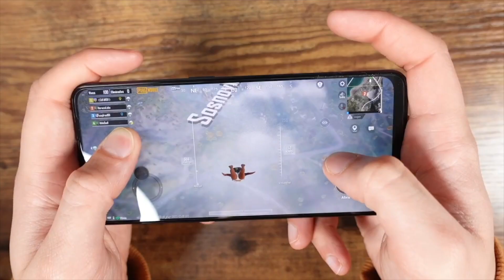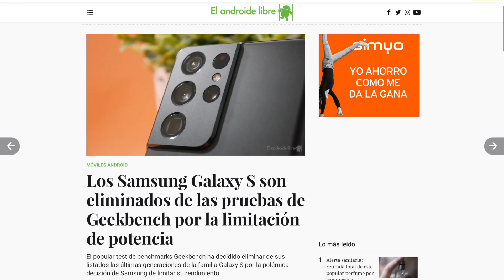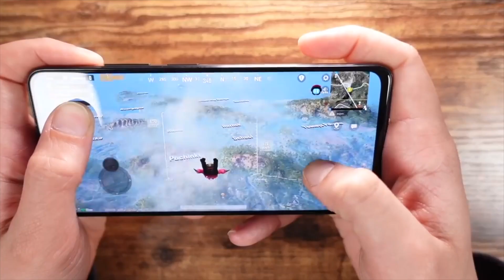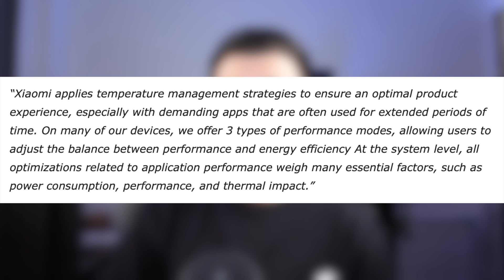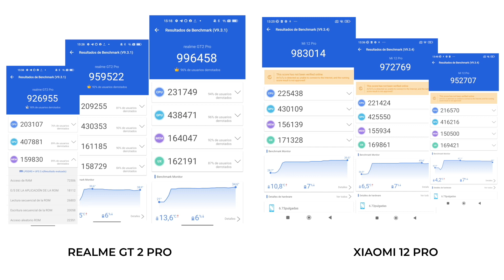XIAOMI MANIPULA TU SMARTPHONE LIMITANDO el RENDIMIENTO del PROCESADOR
Xiaomi ha reconocido que limita el rendimiento de los procesadores como el Qualcomm Snapdragon 888 o el Snapdragon 8 Gen 1 para así mejorar la vida útil de sus dispositivos y evitar problemas derivados del calentamiento, así como del uso excesivo de batería. El problema es que lejos de jugar limpio, al igual que le ha sucedido a otras marcas como Samsung, bechmarks como GeekBench han demostrado que en aplicaciones como este tipo de test sintéticos el procesador se comportaba sin límite, por lo que debe existir algún tipo de catálogo interno del sistema que haga que los dispositivos se comporten más lentos si detectan que el usuario va a usar una app o juego de rendimiento alto durante cierto tiempo. Te cuento todas las repercusiones de esta noticia.